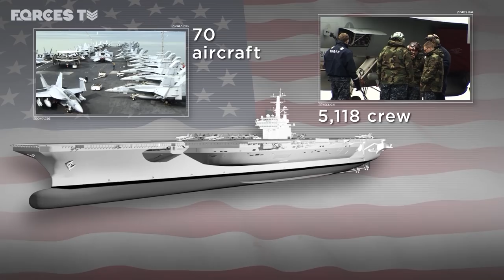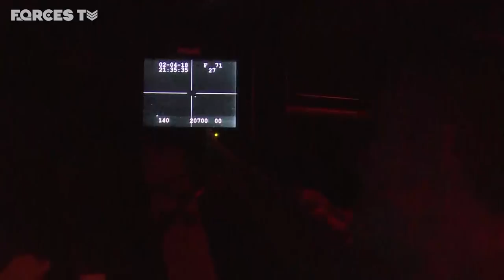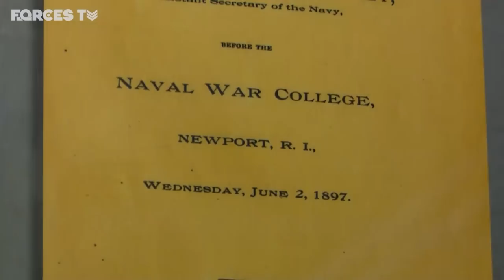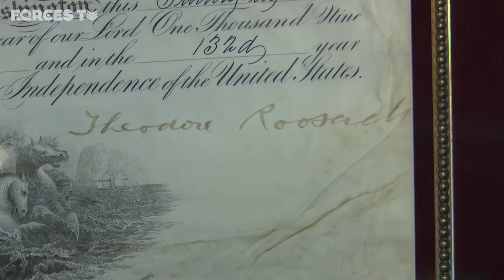When An Aircraft Carrier Goes To War | Forces TV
We had the chance to join the USS Theodore Roosevelt in the Gulf as it launched its planes on operations against the Islamic State terror group in Syria. It's exactly the type of operation Britains twin aircraft carriers, HMS Queen Elizabeth and HMS Prince of Wales, could perform when they enter service in the next few years...